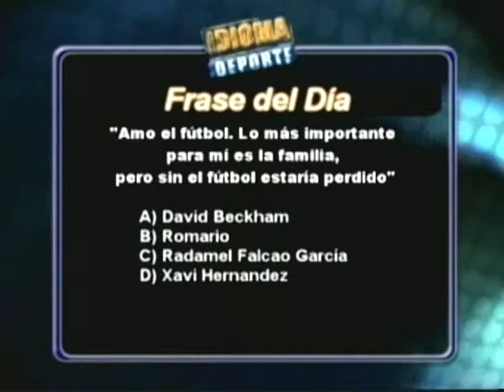IDIOMA DEPORTE - 09-05-12 - NEGRO 02